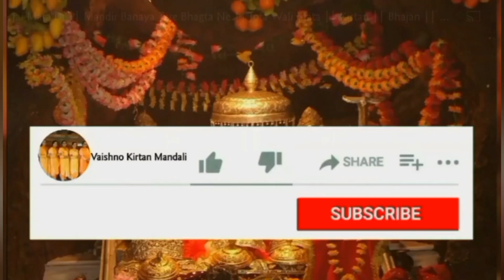कान्हा वे कान्हा सुन कान्हा आजा दोनों नचिए सुन कान्हा ।। Krshan bhajan 🙏🏻🌹